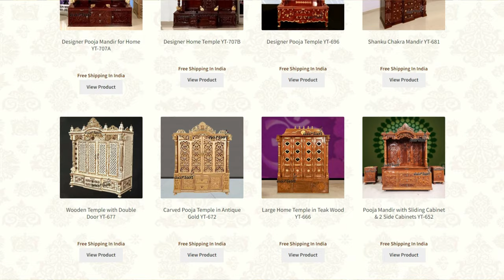Wooden Temple | Mandir Design | Teakwood Temple For Home | Modern Temple Design Ideas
"Elegance Redefined: Teakwood Temple Designs for Your Home

Step into a world where spirituality meets sophistication with our latest video on teakwood temple designs. In this captivating showcase, we unravel the timeless beauty and craftsmanship of teakwood, artfully molded into divine sanctuaries that grace your living space.

Join us on a journey through a collection of teakwood temple designs that embody opulence and reverence. From intricately carved panels that depict tales of tradition, to sleek and modern structures that seamlessly integrate with contemporary interiors, we present a range of options to suit every aesthetic inclination.

But it's not just about aesthetics – delve deeper into the significance of these teakwood temples as more than just pieces of furniture. Discover how a teakwood temple can become a focal point for spiritual rituals, meditation, and a serene corner for self-reflection, offering a sense of solace in the midst of modern life's hustle.

Guiding you through the selection process, we offer insights on how to choose a teakwood temple design that resonates with your home's aura and your personal beliefs. Whether you're drawn to the rich, warm hues of teakwood or the minimalist elegance of streamlined designs, our video provides practical tips to aid you in finding the perfect fit.

Witness the remarkable artistry that goes into crafting these temples as we delve into the intricate details and precision behind teakwood carving. Each piece is a testament to the dedication and skill of artisans who bring life to wood, transforming it into a vessel of devotion.

If you're ready to elevate your living space with an element of divinity and style, don't hesitate to press play and embark on a journey to explore the world of teakwood temple designs.

Teak Wood Pooja Mandir
Teakwood Temple Design
Teakwood Temple for home
mandir design
temple design
wooden temple
temple for home
sagwan ka mandir
sagwan ki lakdi ka mandir
Modern Temple Design
Grand Temple Design
Grand Modern Temple Design
wooden temple design
wooden temple design for home
small wooden temple design for home
simple wooden temple design for home
best wooden temple design for home
small wooden temple design
how to make wooden temple design
wooden temple for home design with price
wooden temple door design
south indian wooden home temple design
latest design wooden temple
teak wood india
teak wood selection
Teakwood Furniture at factory price
Unique style of Furniture
सागवान
सागवान की लकडी
सागवान मंदिर
सागवान का मंदिर

sheesham vs teakwood
rosewood sheesham
mp teak wood
nagpur teak wood
cp teak wood
burma teak wood
sagwan teak wood
sagwan ki lakdi
sheesham ki lakdi
sheesham
teak
Rosewood
शीशम
सागवान
सागवान की लकडी
शीशम की लकड़ी
शीशम की लकड़ी पहचान कैसे करें
सागवान की लकड़ी पहचान कैसे करें
sheesham wood
sheesham wood furniture
sheesham vs teak
sheesham wood vs teak wood
sheesham wood vs teak wood in tamil
sheesham wood vs teak wood telugu
teakwood and sheesham wood carving furniture
Shisham wood complete detail
Shisham wood identity detail
sheesham wood in tamil
sheesham wood price
sheesham wood in telugu
teak wood india
teak vs sheesham
teak wood selection
cp teak wood vs burma teak
sudan teak wood
teak wood price
burma teak wood furniture
teak wood price in telugu
best wood for livingroom furniture
home decor
Furniture Market
Original Teakwood and Sheesham Wood
Sheesham wood Furniture at factory price
Carving Furniture at factory Price
Teakwood Carving Furniture
Shessham Wood Carving Furniture
Teakwood Dining Table at factory price
Teakwood Dining Chairs at factory Price
Carving Sofa at factory price
Dining Table designs with Prices
Carving Bed at factory price
Dining Table Decoration Ideas
Dining Tables at factory Price
Dining Table for Home
Premium Furniture in saharanpur
Luxury Furniture
Chesterfield Sofa For home at factory price
Sofa for home
Chairs for home at factory price
Chairs at resonable prices
Bedroom chairs at factory price